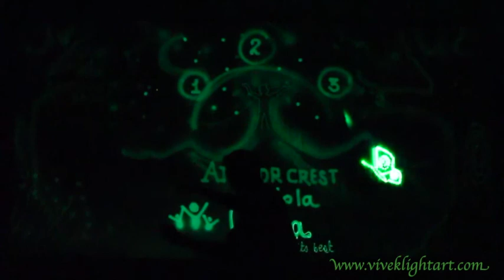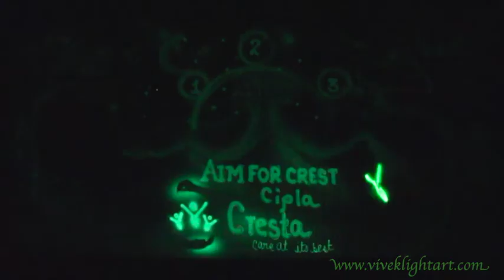Corporate story of Cipla Cresta in Light art by Vivek Patil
Corporate story of Cipla Cresta Company  in Light art by Vivek Patil